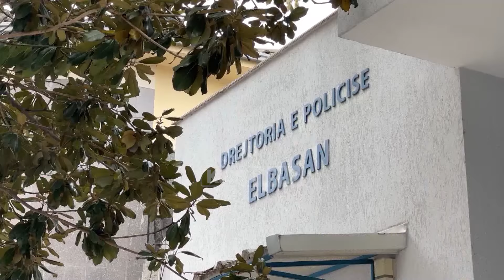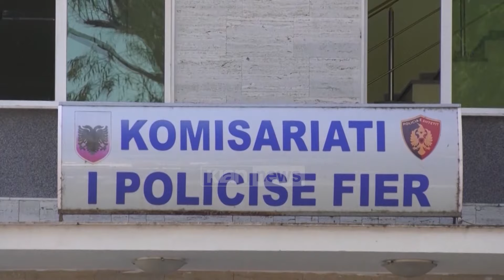Klan News - Dhunë në familje, 4 persona në pranga